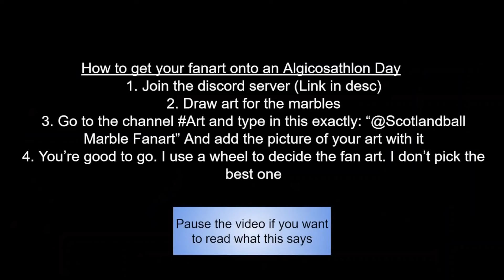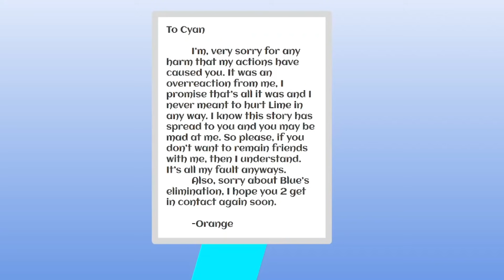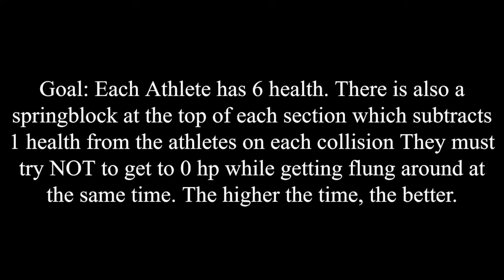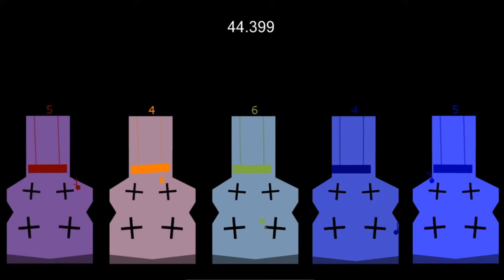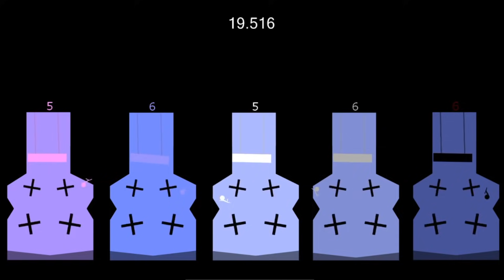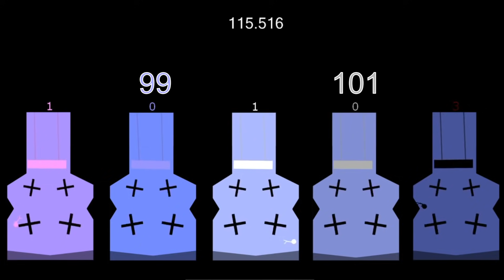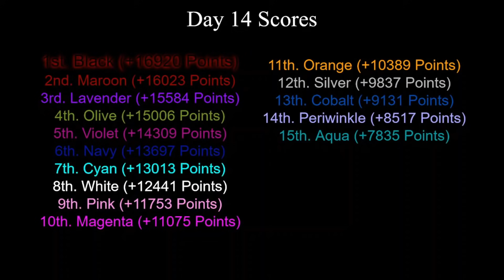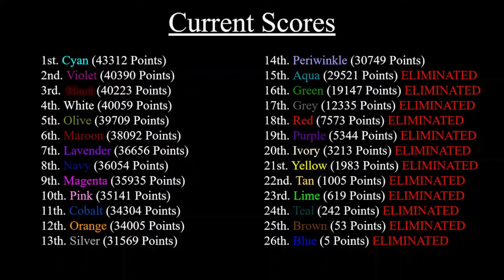Algicosathlon S2 Day 14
The feeling of loneliness is never too great to feel

Music
All sound effects from various videos on YouTube

Thanks to Dancingfb18, Algorox (also credit Algorox for the timer used in the event too), Lucid Sigma, and carykh for inspiring me to make this series!